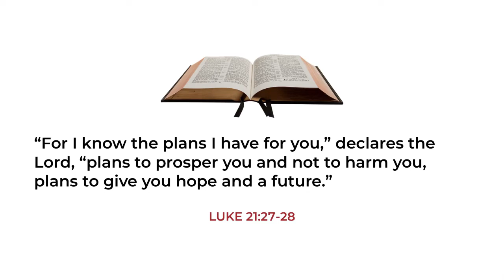God's Plans - Jeremiah 29:11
God's plans ... a devotion based on God's words in Jeremiah 29:11. Hope & Peace from God: five-minute devotions from St. Paul Lutheran pastors and principal.